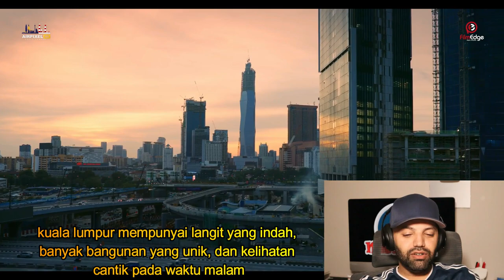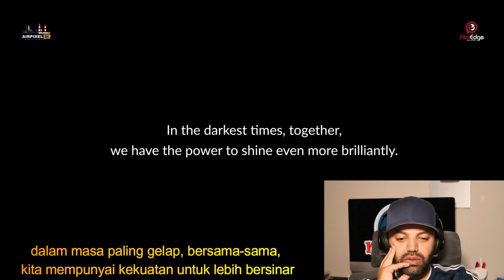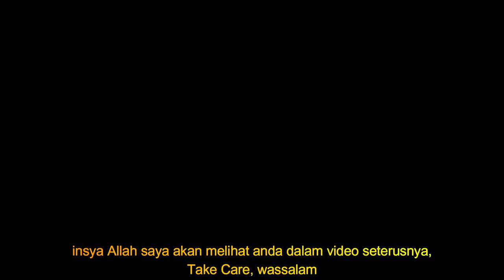AirPixel 8K Kuala Lumpur Drone Film Negaraku First in Malaysia & Southeast Asia - MR Halal Reaction